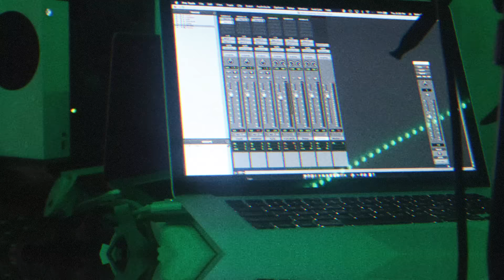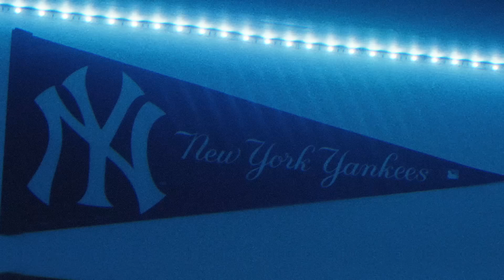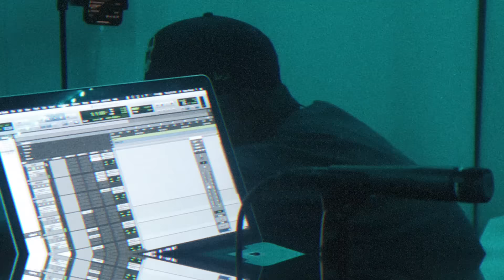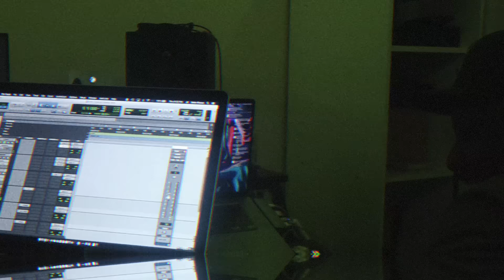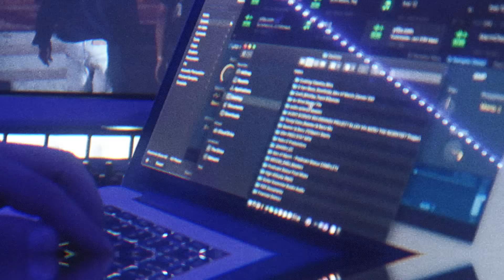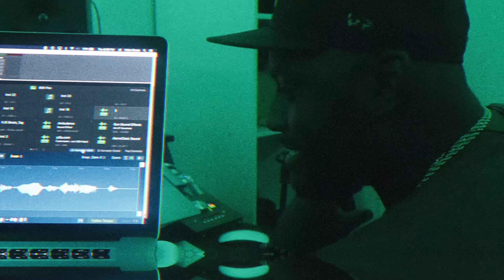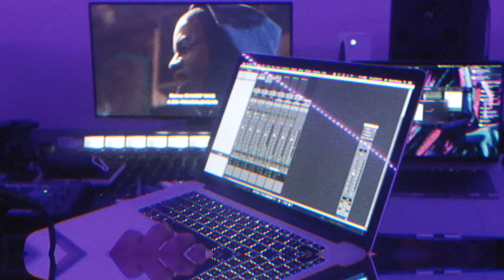Cookin Classics Episode 11: Steel Sharpens Steel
Produed By @KJSbeats @JMarsh

Exective Produced by: Neko G, P Ramzey

vide by: Mikvickphotography

Free Downloads are for Non-Profit purposes only.